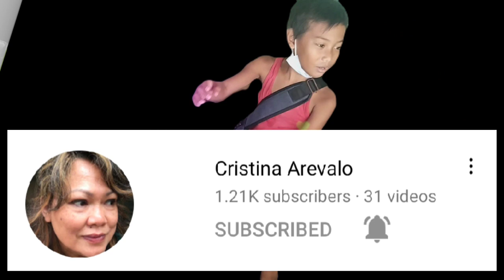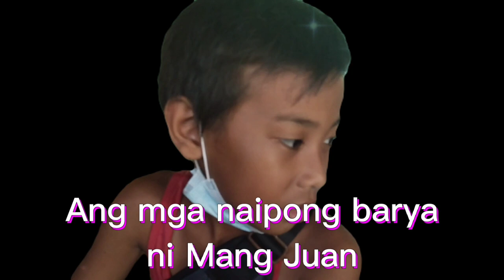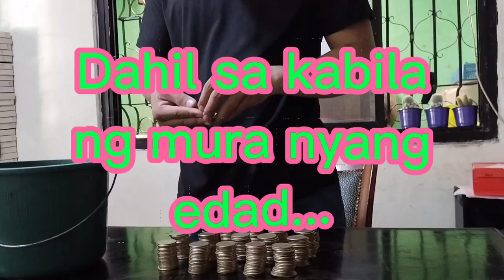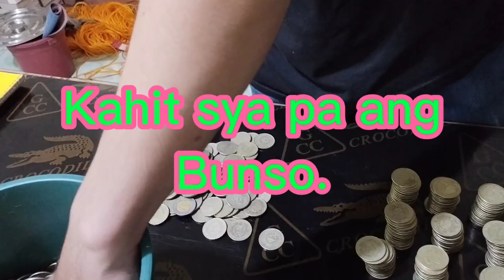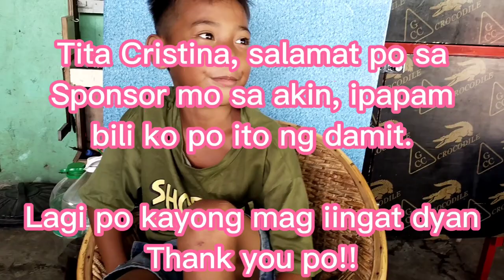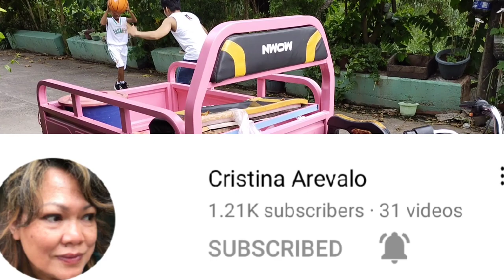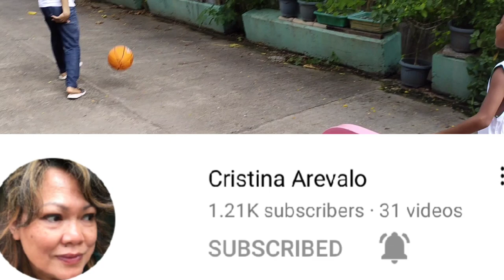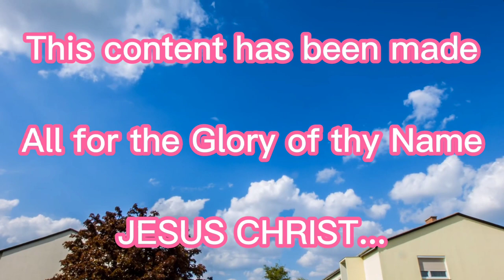The Life of Vincent..Ang Batang Padre de Familia.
Vincent, Ang Batang Padre De Familia, mirroring the life of many young filipino kids, integrating their selves  into the outside world due to poverty.. The risk being outside your home at this young age is very high, but voluntary child labor is real, because they need to survive.

Sound Track credited to:
Julius H from pixabay
American Military Band from pixabay

Vincent...a film by Farmless Farmer TV